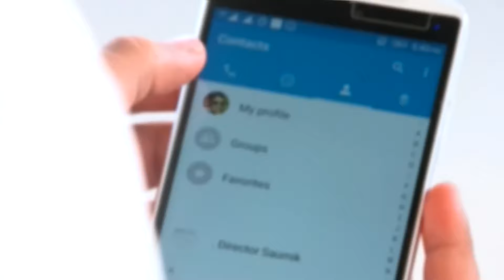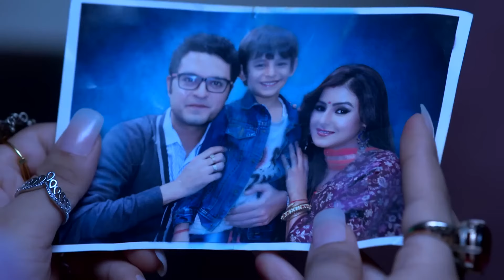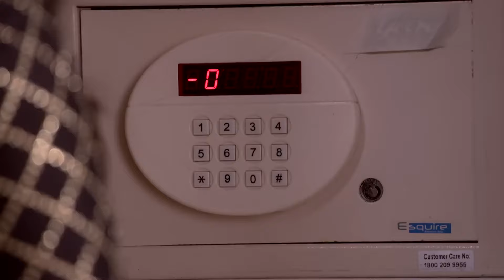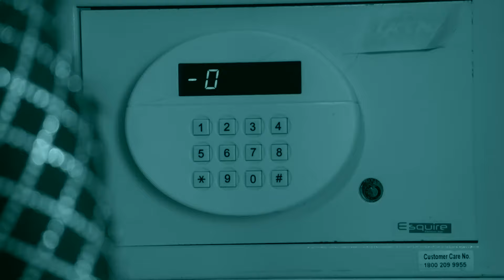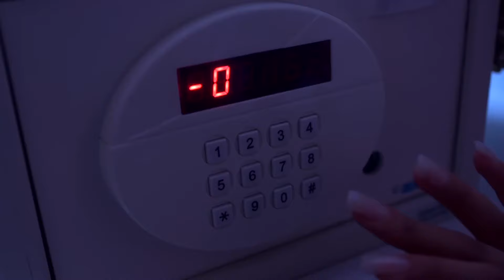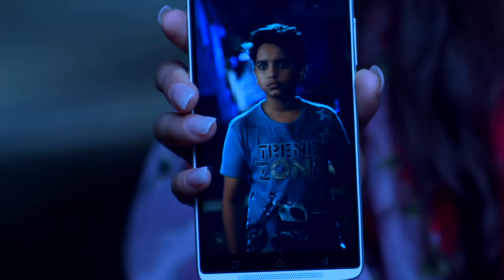حب خادع الحلقة Ishq Mein Marjawan | (HD) 99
الاسم الأصلي: Ishq Mein Marjawan
تصنيف المسلسل: رومنسي، مسلسل مثير
المخرج: كوشال زافيري ، أخيليش بهجت
الممثلون: